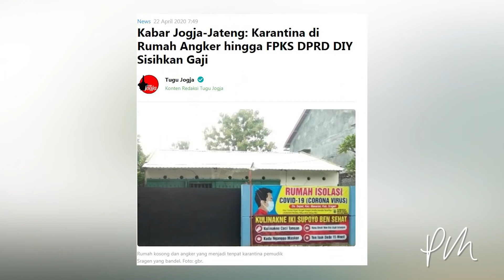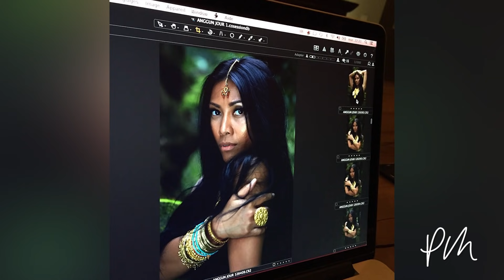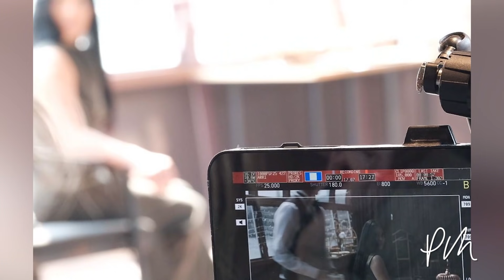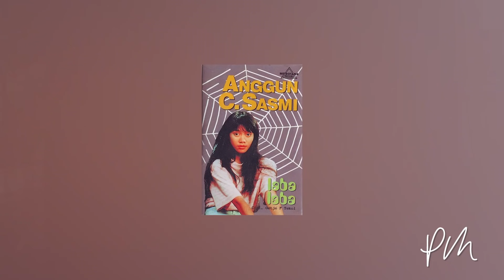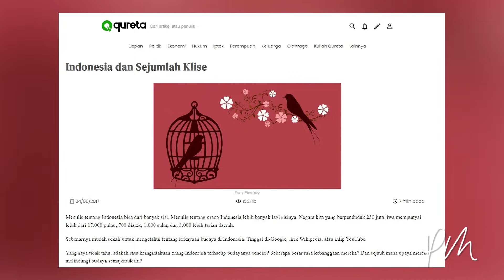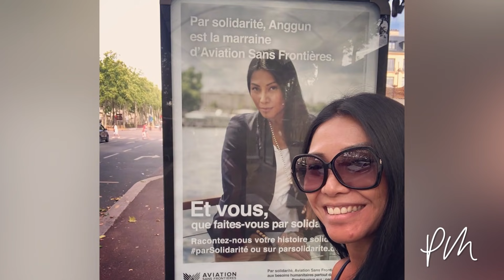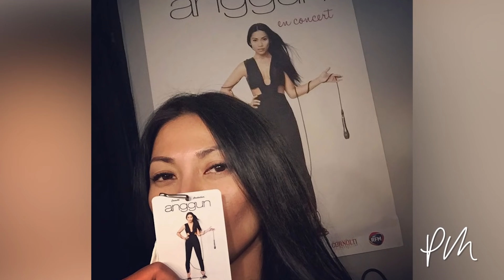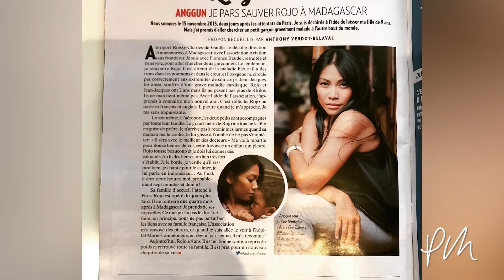Yang kamu belum tau tentang ANGGUN in ConversationWithPancaMakmun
Conversation with Panca Makmun kali ini benar-benar special karena aku bisa share rare-conversation with Anggun, sahabat aku yang kaya akan prestasi.